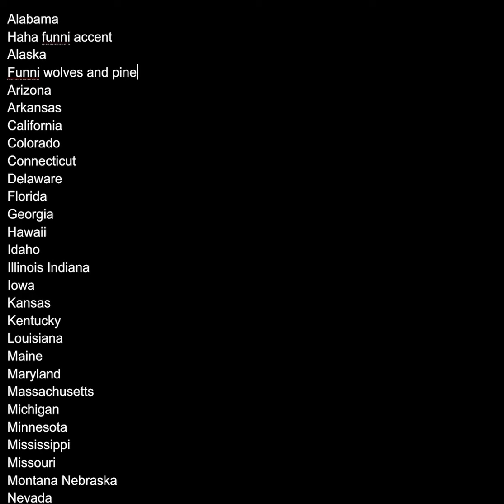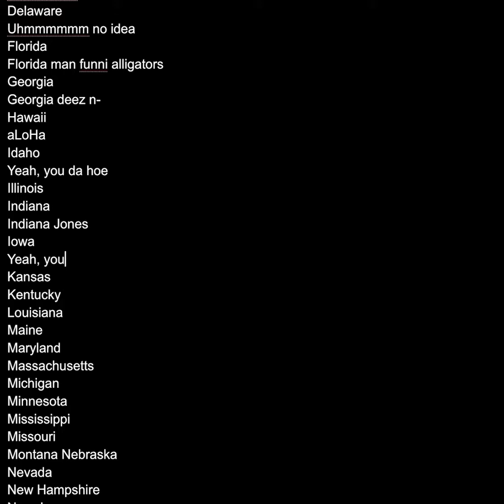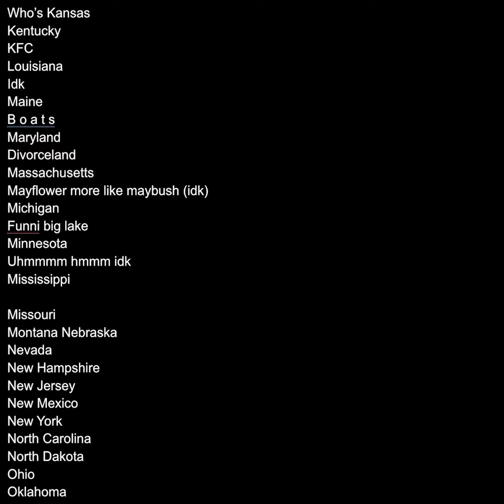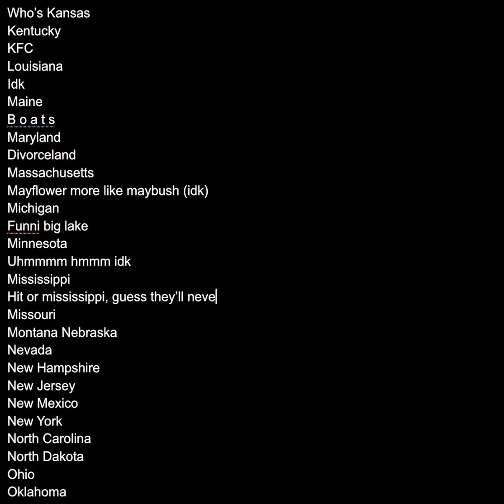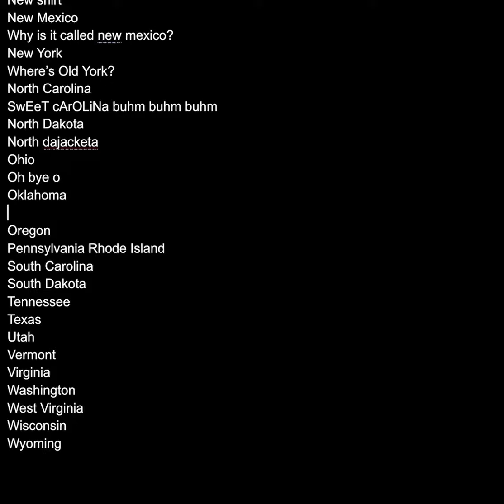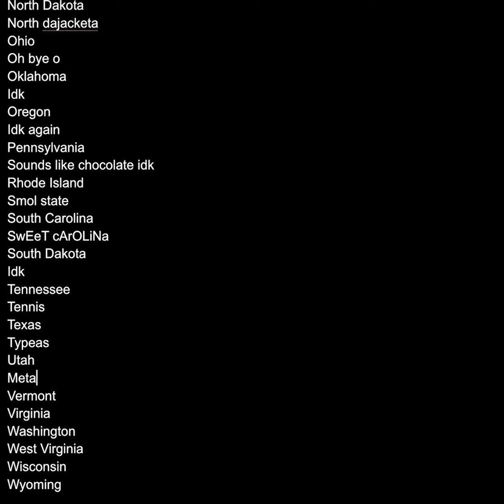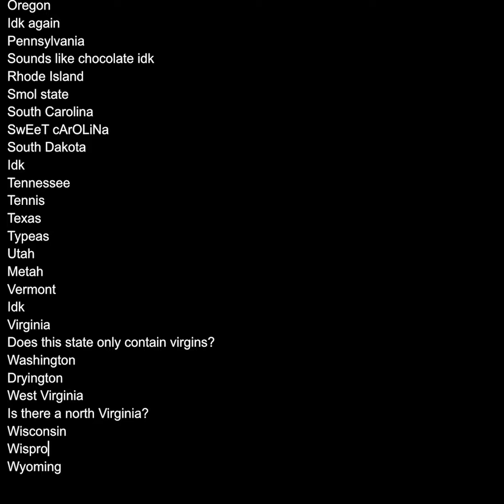I quickly lose my sanity writing one sentence about every state